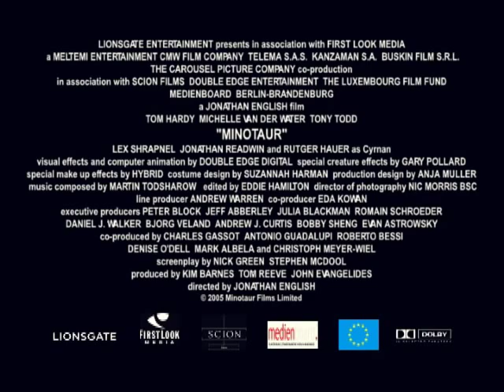MINOTAUR Trailer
Official trailer for the U.S. dvd release of MINOTAUR, a monster movie set in ancient times.